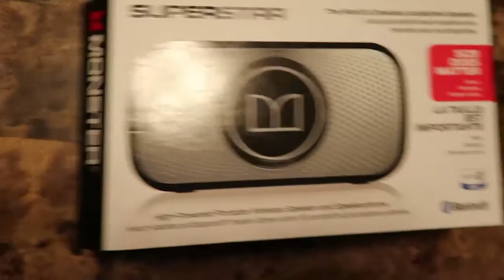VKS Weekend Vlog - Zombies, Skiing and Macarons Edition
On this edition of VKS Weekend Vlog we watch the mid season premiere of the Walking Dead, with some appropriate desserts! We go skiing at Massanutten in some mild weather and learn how to make Macarons! I hope you enjoy our weekend vlog!

Links at the bottom.